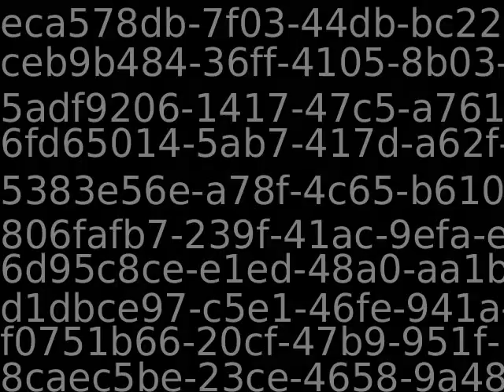PUB11383_45067_new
Content_PUB11383_45067